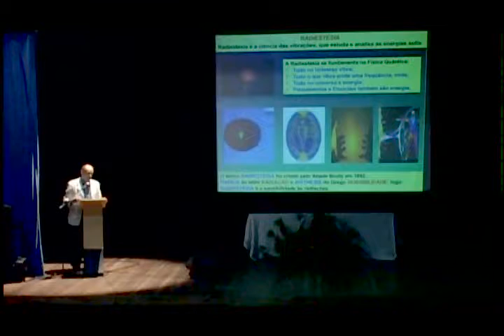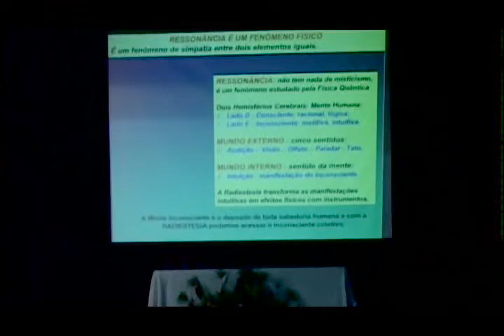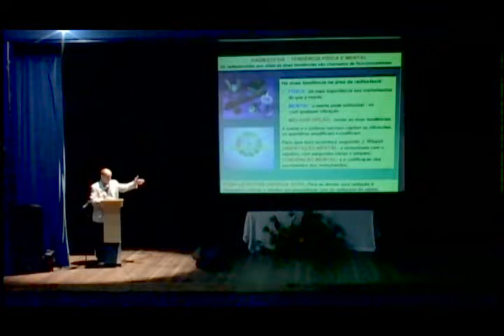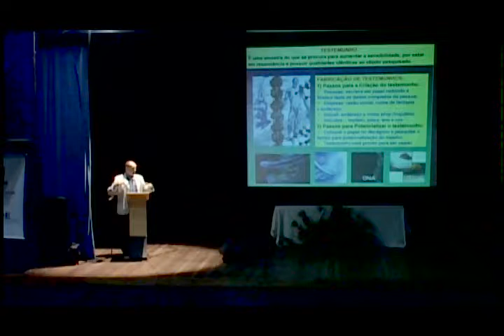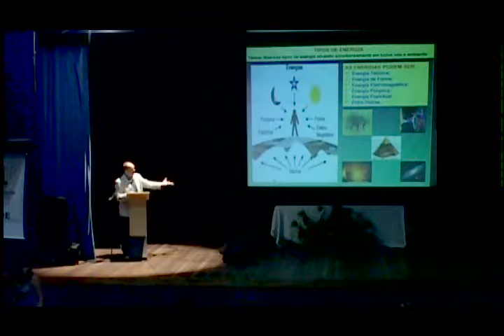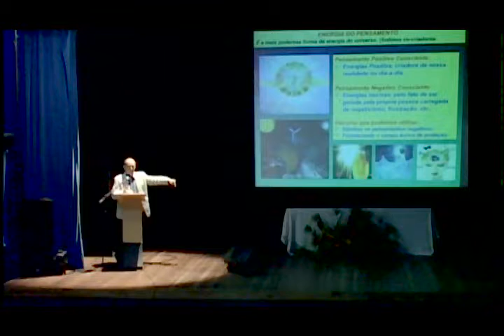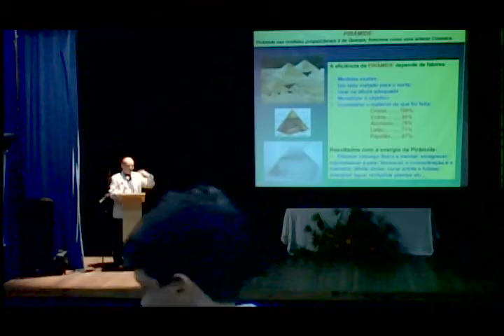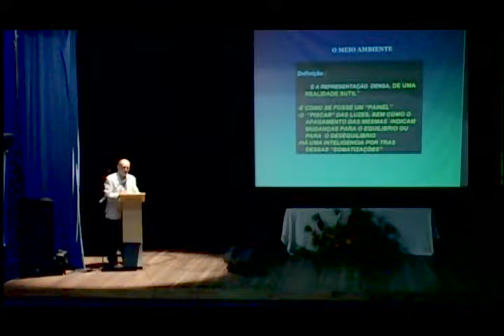CONHECIMENTO TRANSCEDENTAL - Chandra Murkha (Hare Krishna) - SP